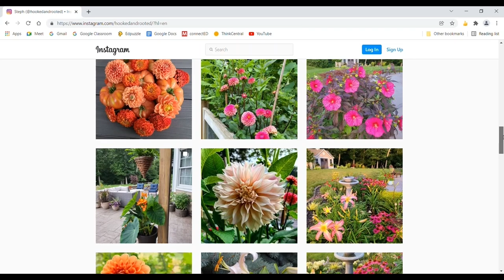August Garden Tour & Plant Names! Relaxing, Zen Nature Sounds, Calm Stress & Anxiety. Silent Garden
As we start a new week, lets de stress! Sit back, relax, and enjoy beautiful nature sounds including humming birds. The garden can be such a zen place, if we take the time to simply observe all the nature and beauty around us. My hope is to continue to create pockets of beauty in my garden, and eventually as things mature, I have more of a garden room and secret garden vibe in my space. Those are my hopes and dreams for my garden. What are your dreams for your garden? I hope you enjoy this video. - Steph

Thanks so much for being here, and for your support!

Fertilizers:
Espoma Organic Bio-Tone Starter Plus 4-3-3 Natural & Organic Starter Plant Food with Both Endo & Ecto Mycorrhizae
Smaller bag:
Larger bag:

Deer and Rabbit Repellent:

Trellises from Amazon

7 Gallon Grow Bags:

EasyCare FounTec Algaecide and Clarifier, 8 oz. Bottle:

zero-G 4001-100 Garden Hose, 5/8" x 100', Gray

zero-G 4001-50 Lightweight, Ultra Flexible, Durable, Kink-Free Garden Hose, 5/8-Inch by 50-Feet,Black

Garden Kneeler and Seat, Foldable Garden Stool Heavy Duty Gardening Bench for Kneeling and Sitting to Prevent Knee & Back Pain

Gorilla Grip Original Premium Thick Kneeling Pad

Corona CT 3344 Premium Stainless Steel ComfortGEL Hoe/Cultivator, Red

Nisaku NJP650 Hori-Hori Weeding & Digging Knife

Corona AG 4940 Long Curved Snip

FELCO F-2 068780 Classic Manual Hand Pruner, F 2

AMES 2917200 Saw-Tooth Border Edger

Fiskars Steel D-Handle Flat Square Garden Spade Shovel

Fiskars 96685935J Digging Shovel

Lowes Items:
100 foot hose:

50 foot hose:

25 foot hose:

Orbit  Max 8-Pattern Nozzle

Melnor  RelaxGrip 1-Pattern Shower Wand

Home Depot Links:

Gentle Rain Shower Head Watering Wand